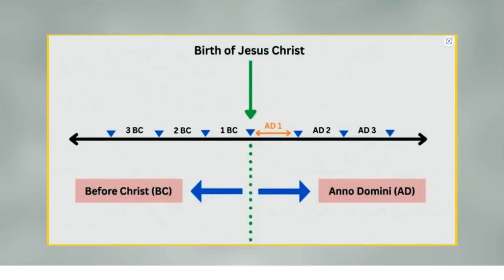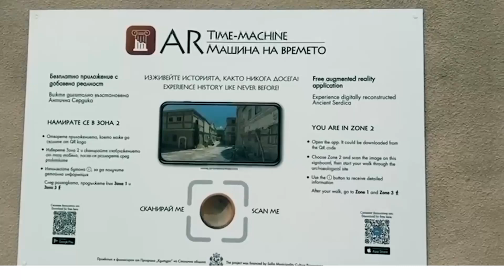Exploring Sofia: Dr. Moeed Pirzada Unveils the History of Bulgaria's Capital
Dr. Moeed Pirzada as he travels through the historic city of Sofia, the capital of Bulgaria, and unravels its rich history, stunning beauty, and modern-day charm. In this video, Dr. Pirzada delves into the fascinating past of Sofia, exploring how it was shaped by powerful empires such as the Roman Empire, the Byzantine Empire, and the Ottoman Empire.
Sofia's History:
Sofia, one of Europe's oldest cities, has a history that stretches back over 2,000 years. Originally known as Serdica, the city was founded by the Thracians and later became an important city in the Roman Empire. During Roman times, it was a flourishing urban center, known for its strategic location on major trade routes.
The Byzantine Empire, which emerged from the eastern part of the Roman Empire, played a significant role in shaping Sofia's early Christian heritage. The city was an important religious center and saw the construction of several remarkable churches, some of which still stand today.
In the 14th century, Sofia fell to the Ottoman Empire, marking a new chapter in its history. Under Ottoman rule, the city became a key administrative and military hub in the Balkans. The Ottomans left a lasting impact on Sofia's architecture, culture, and society, with many mosques and other structures from this period still visible in the city.
Modern Sofia:
Today, Sofia is a vibrant metropolis that blends its rich historical heritage with modern urban life. The city is home to beautiful parks, grand boulevards, and an array of historic buildings that reflect its diverse past. Dr. Pirzada also discusses the current living standards in Sofia, offering insights into how the city has evolved over the centuries.
Whether you're a history enthusiast or simply curious about the world, this video provides a comprehensive look at Sofia's past and present. Discover the stories of the empires that once ruled this city and experience the beauty of Sofia through the eyes of Dr. Moeed Pirzada.